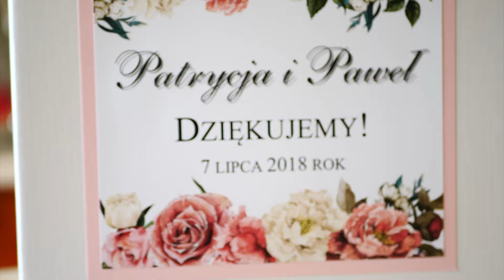Zwiastun Patrycja i Pawel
Realizacja: STWSTUDIO.PL
Rzeszow